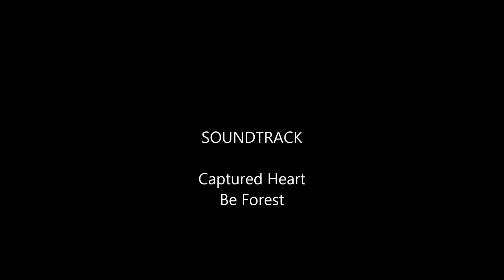EMR Photography Chapter 1